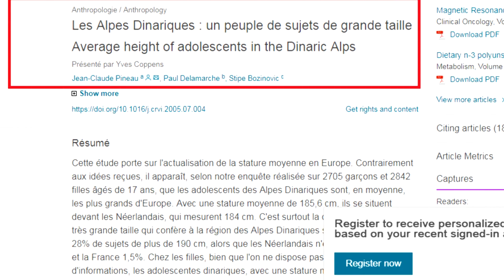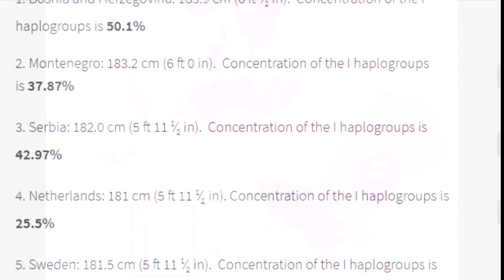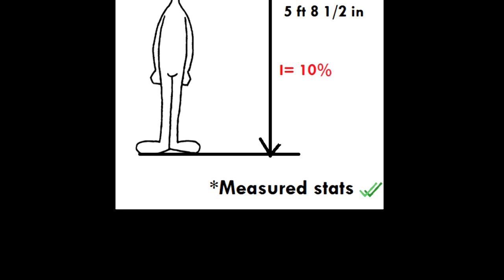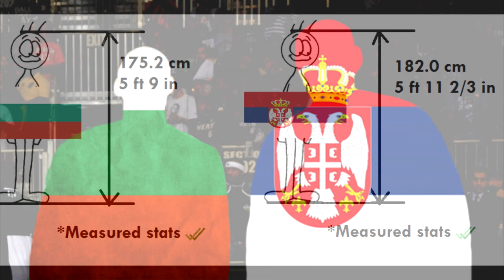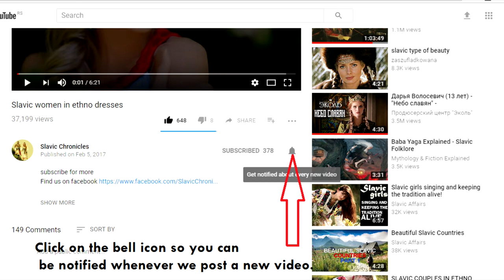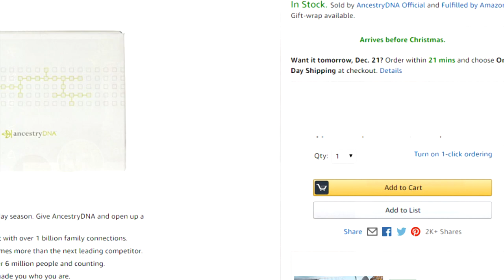What Affects Human Height? Why are Southern Slavs and Scandinavians So Tall?